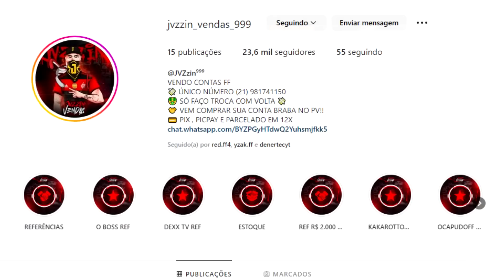Todas as Armas 😈⚙️ MIRA NÃO TREME! a MELHOR SENSIBILIDADE para SUBIR CAPA no FREE FIRE Atualização 🔥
👻🚀Essa SENSIBILIDADE foi testada em todas as marcas de celulares abaixo:

🔥 Samsung, Xiaomi, Motorola, Asus, Alcatel, Lenovo, Positivo, Hauwei, Multilaser, Philco, iPhone, Sony, LG, Nokya, TCL, Tec Toy, Realme e etc...

🕐 TIMECODE 🕐

00:00 - Sensi Nova Atualização
00:05 - Se Inscreve ai Pô kkkkk
01:00 - Ja Deixou o Like? rsrs